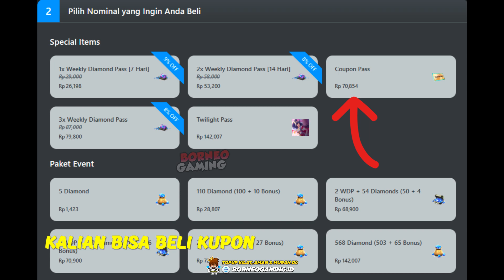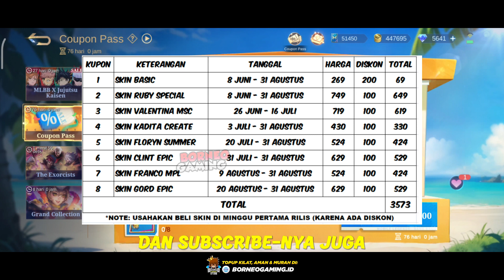CARA DAPAT AVATAR BORDER LIMITED "I WANT THME ALL!" DARI EVENT COUPON PASS - MOBILE LEGENDS